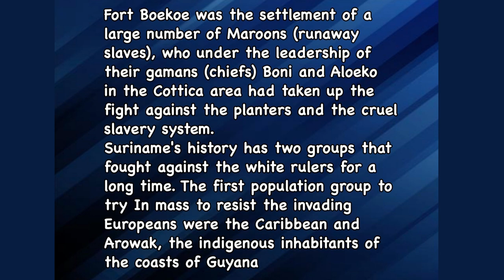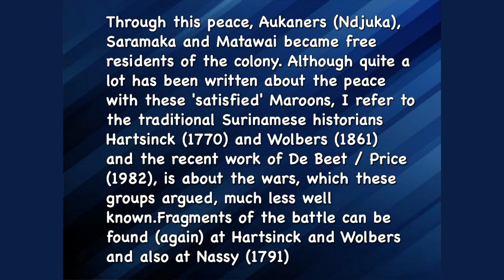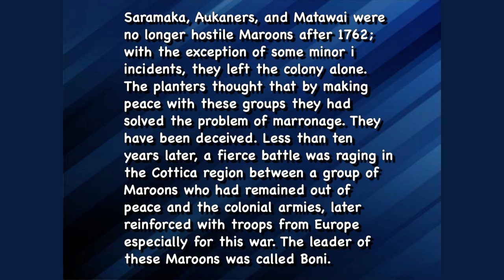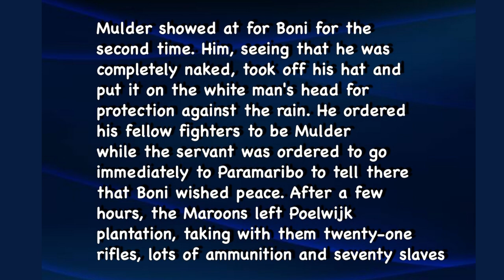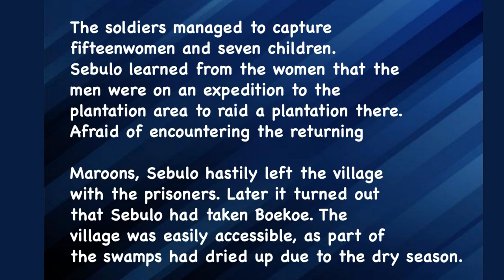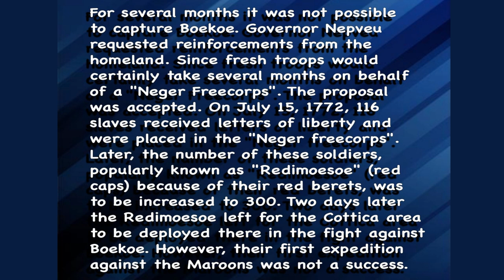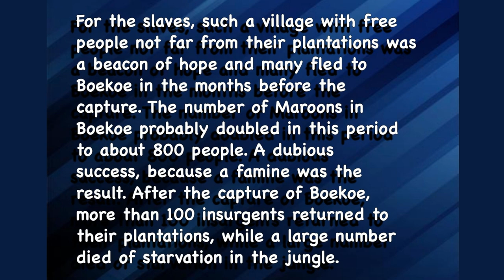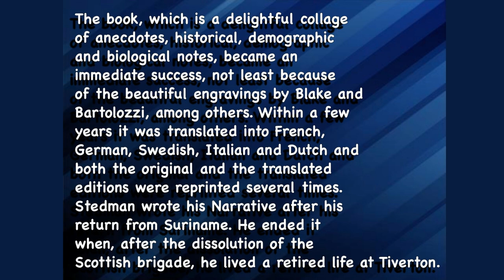BONI, a Surinam Guerrilla leader Part 1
The story of Boni a Simarron from Suriname who fought against the oppressors around 1730-feb 19 1793
According to traditions, his father would have been a Dutchman who had his mother, a slave, as a mistress and then rejected it. Pregnant she fled into the woods to the Maroons. There, among the Cottica-Maroons, Boni was born. In 1765 he succeeded Asikan Sylvester as leader of the group that would become known as 'Boni's' (now: Aluku). He trained his people to be formidable enemies of the settlers.